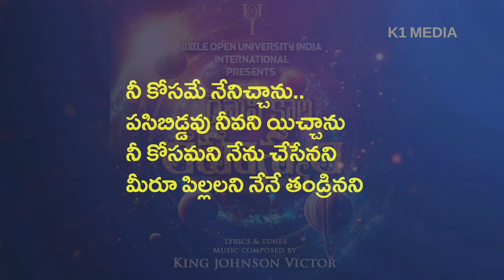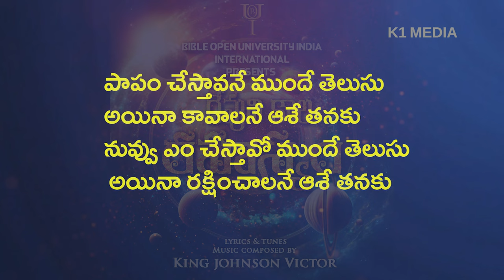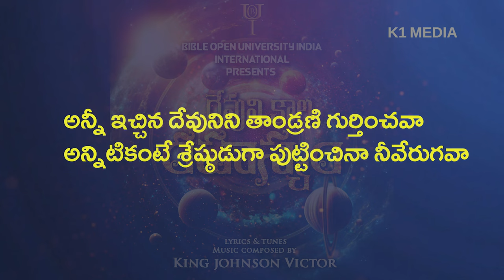తల్లితండ్రిని దేవుడుTHALITHANDRINI DEVUDU | LYRICAL TRACK SONG| BOUI 2024 SONGS | NEW CHRISTIAN SONG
K1 Media

Join "K1 Media " whatsapp .
Send Your Name ,Age ,Place, This Number 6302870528, 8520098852